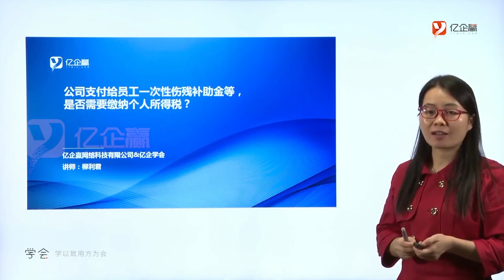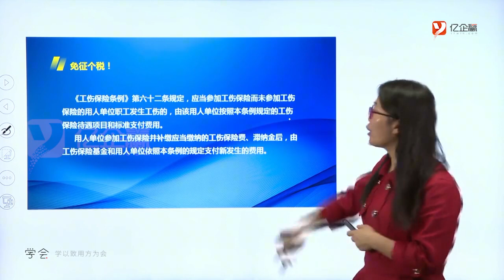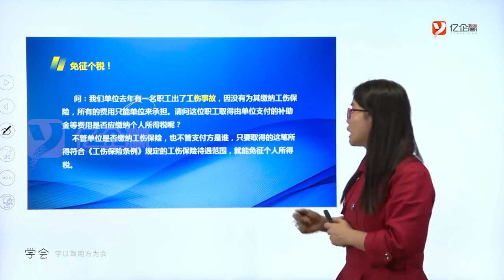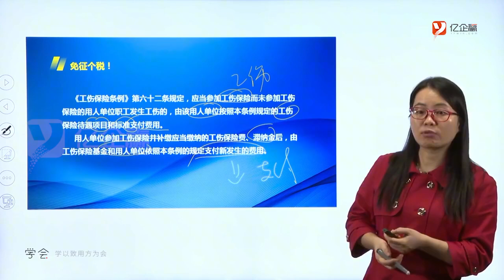公司支付给员工一次性伤残补助金等，是否需要缴纳个人所得税？